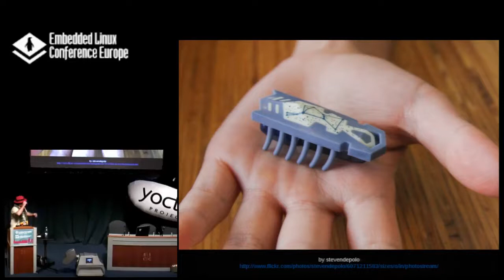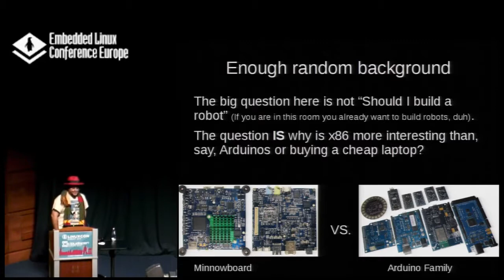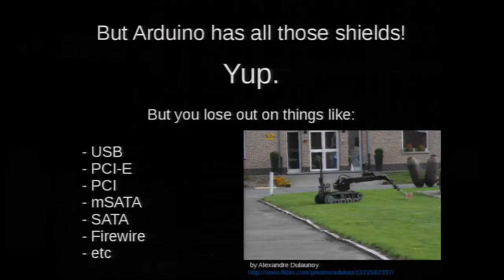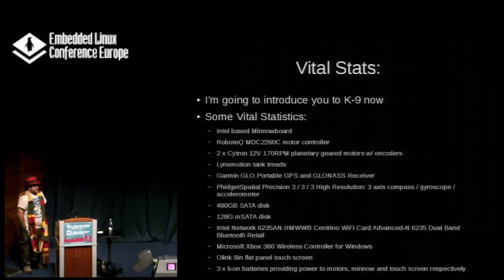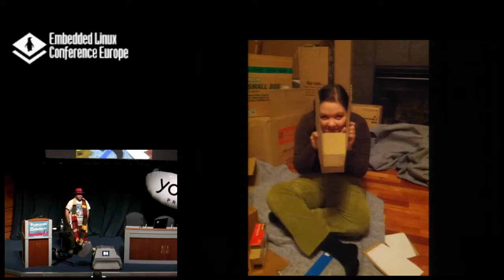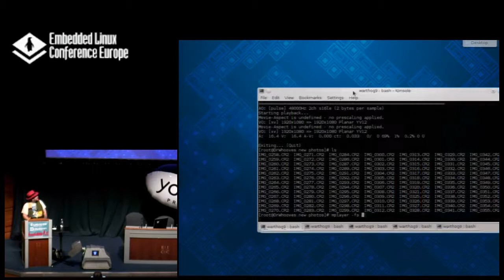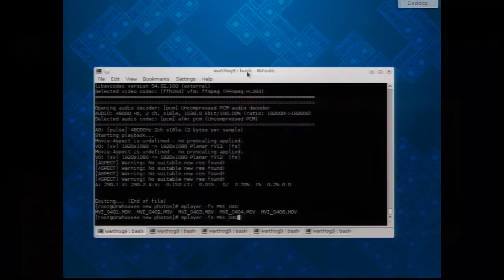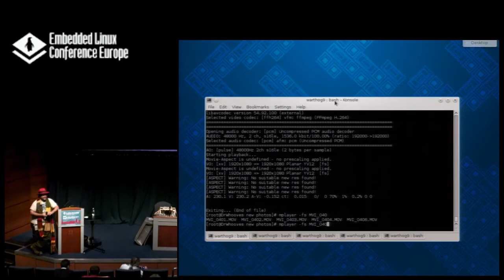Building Interesting and Complex Robotics Using x86 Computers - John Hawley, Red Hat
Most hobbyist robots that are present in the market target simple tasks, from simple line following robots to the computationally simplistic battle bots (which are mostly remote controlled). With the rise in relatively inexpensive and low powered x86 machines we now have the capability to do much more computationally interesting things within the robot chassis. Specifically it means onboard complex computation can be done, giving robots much greater autonomy than using arduinos or complex microcontrollers. This greater computational capacity gives us the ability to make use of much more complex sensors, do onboard real-time image analysis as well as give the ability to use much more powerful and complex control system like wifi, zigbee and cellular modems. This talk is mainly aimed at discussing the ramifications of using low power x86 machines to act as the brains of modern robots.